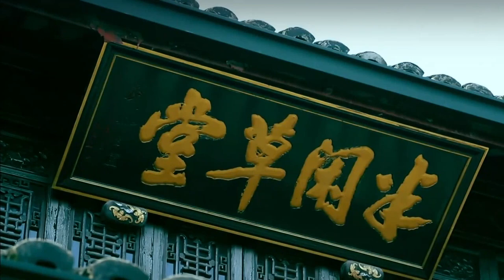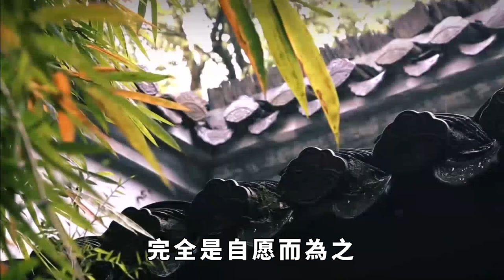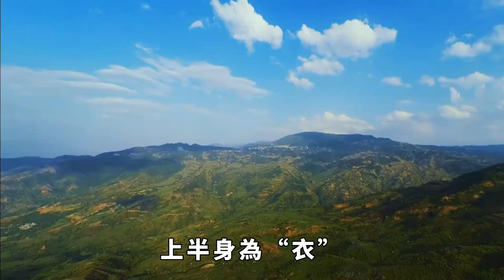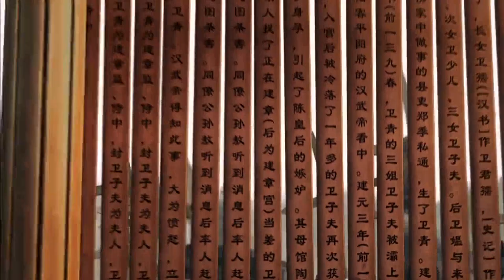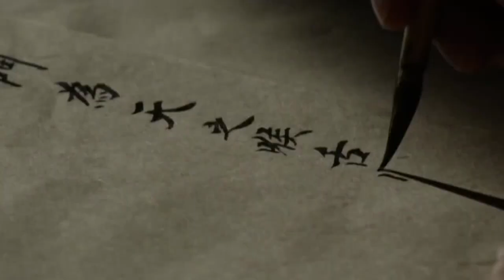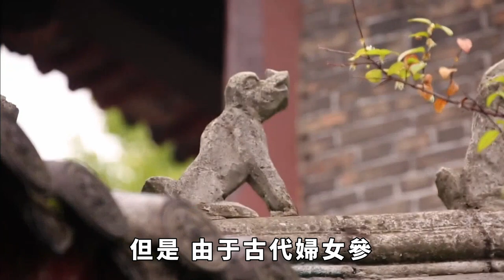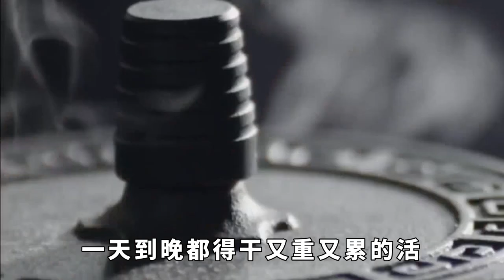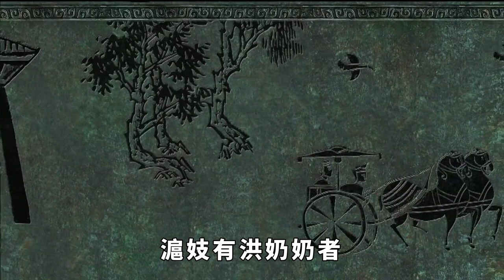對食菜戶、使用工具、同志，古代女人如何解决生理需要？ 古人女人如何避孕呢？ 唐代公主為何愛出家當尼姑？ 【銳歷史】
在中國古代，女同性戀多稱為“磨鏡”。 由於以相互以厮磨或撫摩對方身體得到一定的性滿足，有同樣的身體結構，像是在中間放置了一面鏡子而在厮磨，故稱“磨鏡。”那麼，古代女人如何解决生理需要呢？ 古代女子的閨房有什麼秘密？ 唐代公主為何愛出家當尼姑？ 請注意，本影片是專注於講解社會新聞和奇聞異事，完全符合YouTube社群準則。